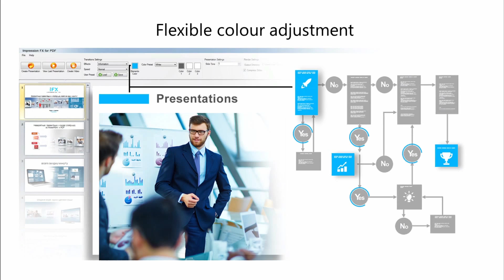Transition Effects. ColorCubes&Slides